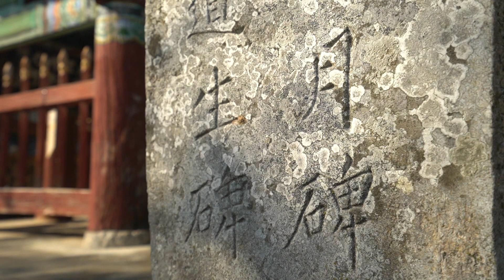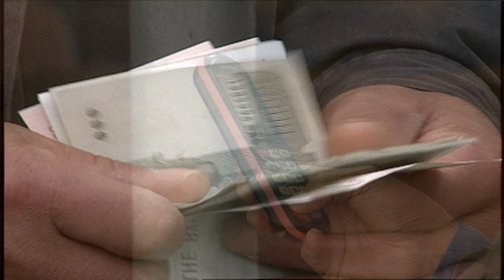두리랜드를 운영 하는 임채무씨가 함평에 왔다고??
함평의 아들 임채무 입니다! 역시 고향에 오니까 어린시절 생각이 많이 나는 것 같습니다
공기 좋고 물 맑은 고장, 전라남도 함평
따뜻한 정 인심이 넘치는 전통시장 부터
아름다운 함평 이곳 저곳을 임채무와 떠납니다!